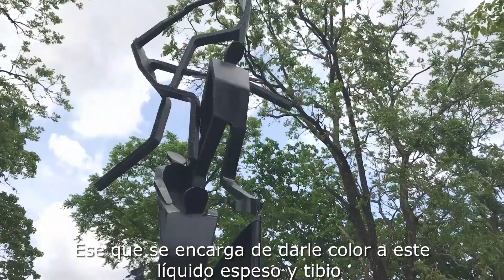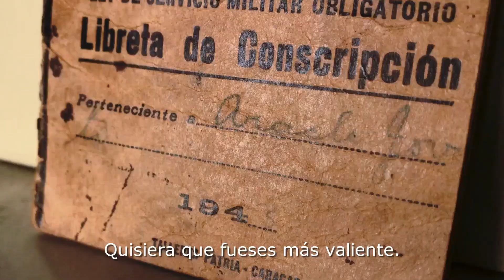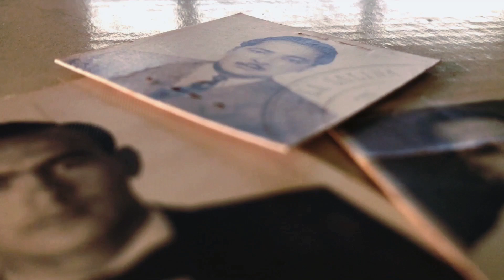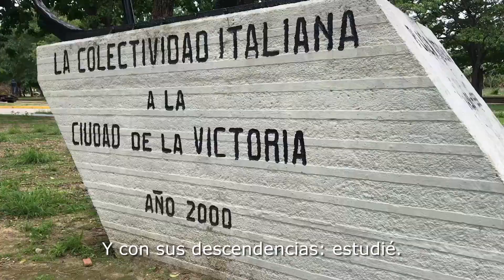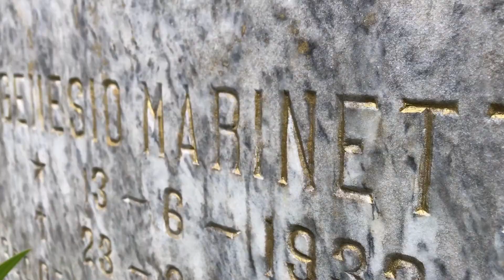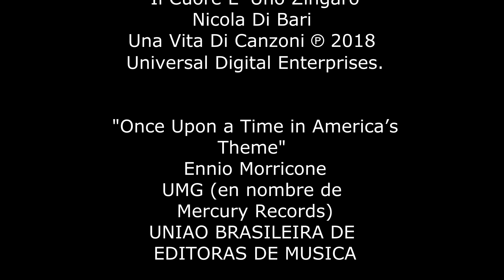Sangre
2do. Lugar III Edición FareCinema 2022

Cortometraje para Cine Original de Israel Perez Araque
Género: Ficción

Este premio fue patrocinado por CAVENIT y el COM.IT.ES, recibió US$2.000.

El cortometraje de ficción SANGRE, realizado por Israel Pérez Araque, merece el SEGUNDO PREMIO, por develar los vasos comunicantes entre un abuelo italiano que nunca conoció y su nieto venezolano que transmite sus vivencias, a través de un relato poético- fílmico sensible y personal, que evoca y cautiva por su originalidad.

¿Quién puede decirme de que bandera es mi sangre?
¿O de que nacionalidad son mis eritrocitos?
¿Cuál es la idiosincrasia de mis plaquetas?
¿De qué patria son mis glóbulos blancos?
Si la sangre es una sola